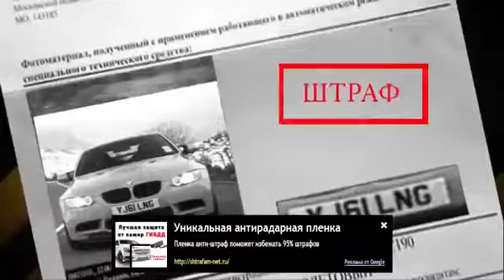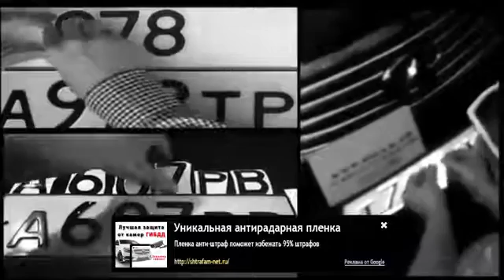штраф за скорость